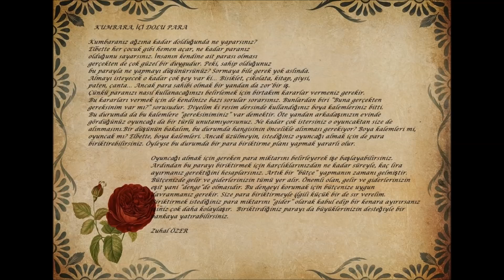"Kumbara İçi Dolu Para" 4. Sınıf Türkçe Dinleme Metni